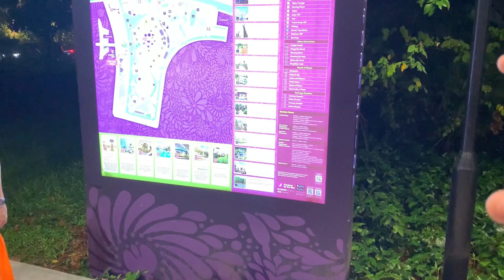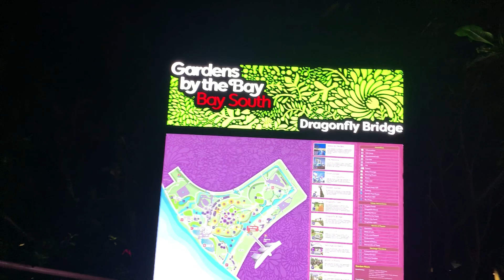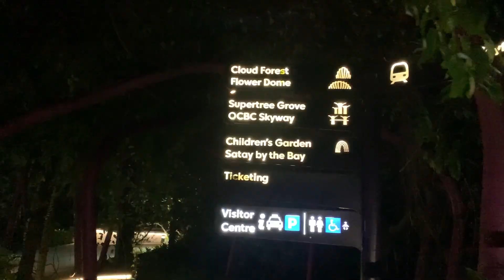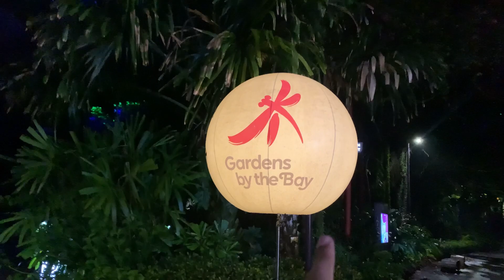Singapore Gardens by the Bay | Exploring Singapore after Dark | Singapore Night Walk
Welcome to an enchanting journey through Singapore after dark with our exploration of Gardens by the Bay. Join us as we uncover the magic of Singapore's iconic Gardens by the Bay during a captivating night walk. This video showcases the breathtaking beauty of Singapore at night, highlighting the dazzling Supertree Grove, the serene Dragonfly Lake, and the mesmerizing Marina Bay skyline.

Discover the unique blend of nature and technology that defines Gardens by the Bay, where lush greenery meets sustainable architecture. Stroll along the illuminated pathways as we delve into the fascinating biodiversity housed within the Gardens' conservatories. Witness the iconic Supertrees come alive with a spectacular light and sound show, a must-see spectacle for anyone visiting Singapore.

Whether you're a traveler planning your next adventure or a local seeking new experiences, our exploration of Singapore's Gardens by the Bay offers a captivating glimpse into the city's vibrant nightlife. Experience the allure of Singapore as we guide you through this unforgettable night walk, capturing the essence of the city-state's commitment to sustainability and urban green spaces.

Join us on this virtual tour of Gardens by the Bay and immerse yourself in the beauty of Singapore after dark.

About me:
Hey, I'm Hassan, a Pakistani guy exploring the world.
Three years ago, I started this journey, but life happened. Now, I'm back and ready to vlog my routines and global adventures.
Join me as I rediscover the world and share my daily life.